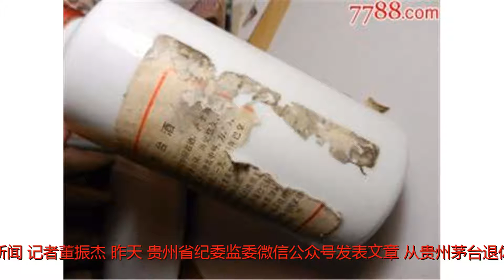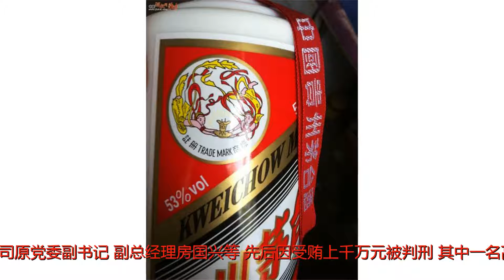10年内茅台3高管落马 有人受贿因看世界杯案发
谢谢！原标题：10年内茅台3高管落马有人受贿因看世界杯案发法制晚报·看法新闻（记者董振杰）昨天，贵州省纪委监委微信公众号发表文章《从贵州茅台退休一年多他还是没能“平安着陆”》。文中谈到了茅台集团原党委委员，茅台酒股份有限公司原副总经理、财务总监谭定华因严重违反党的纪律和国家法律法规，被开除党籍，取消退休待遇，收缴违纪款物，涉嫌犯罪问题移送司法机关依法处理。记者梳理发现，身为国内第一大酒企茅台，谭定华并非第一个落马的高管。从2008年至2018年，至少有包括贵州茅台股份有限公司原总经理乔洪，贵州茅台酒厂(集团)有限公司原党委副书记、副总经理房国兴等，先后因受贿上千万元被判刑。其中一名高管更是因为在韩日世界杯期间带人赴韩国看球，因接受承办单位贿赂，导致案发。茅台集团原总经理乔洪受贿千万被判死缓乔洪，1953年出生，大专文化，高级经济师。曾任贵州茅台酒股份有限公司总经理，贵州茅台酒厂有限责任公司董事、党委副书记。公开资料显示，乔洪在担任茅台集团总经理之前，曾任贵州省纳雍县县长、毕节地区轻纺工业局局长等职务。2000年，乔洪从贵州省轻工厅副厅长的职位“下放”到下属企业贵州茅台股份有限公司担任总经理。2007年4月30日，乔洪被贵州省纪委的人带走，随后被“双规”。此消息传出后，曾引发茅台股票在5月10日紧急停牌。中共贵州省纪律检查委员会有关负责人在接受新华网记者采访时介绍，乔洪在2002年韩日世界杯期间，组织销售业绩较好的部分经销商及茅台集团部分先进工作者赴韩国观看世界杯，这次活动中接受承办单位贿赂，乔洪受贿案由此案发。据新华社消息，2010年1月15日，贵州茅台酒股份公司原总经理乔洪受贿、巨额财产来源不明一案，由贵州省遵义市中级人民法院审理后进行一审宣判。